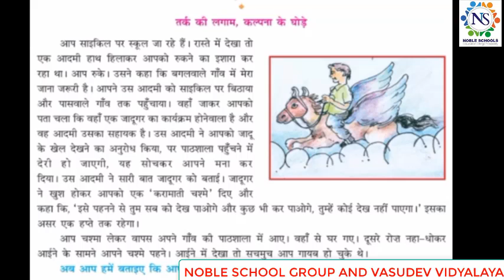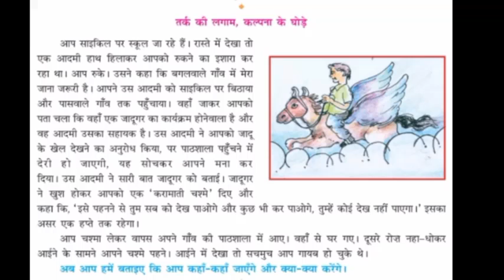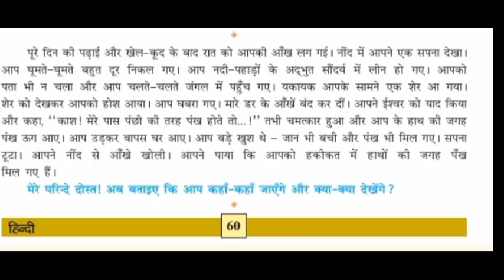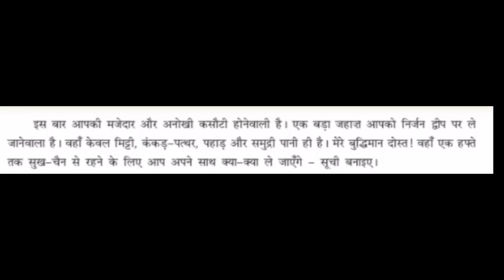Standard - 7 Hindii Lecture - 3 By poonammadam